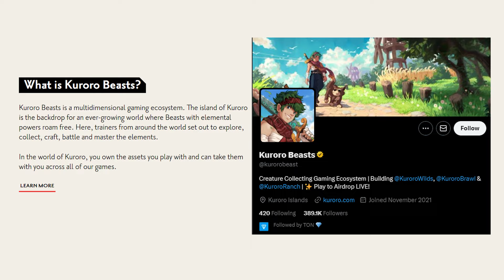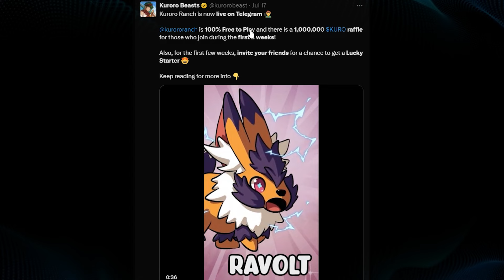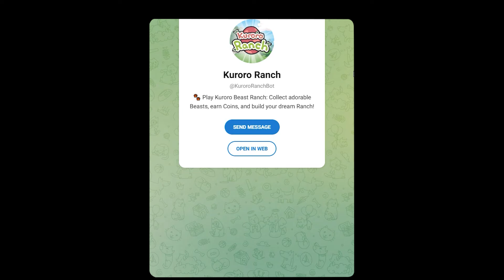NFT Game Kuroro Ranch | Airdrop FREE 1.000.000 Token $KURO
Kuroro Ranch là tựa game NFT Tap - to - earn đầu tiên trên Kuroro Beats, với sự kiện Airdrop 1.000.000 Token $KURO thì đây là tựa game rất đáng để AE tham gia.

Ngoài ra, sự kiện này sẽ kết thúc vào ngày 1 tháng 8 tới nên các bạn tranh thủ tham gia nhé

🕰Timestamp
00:00 Mở Đầu
00:33 KURORO RANCH Là gì?
01:50 Hướng dẫn tham gia Airdrop của Kuroro Ranch
06:53 Tổng Kết